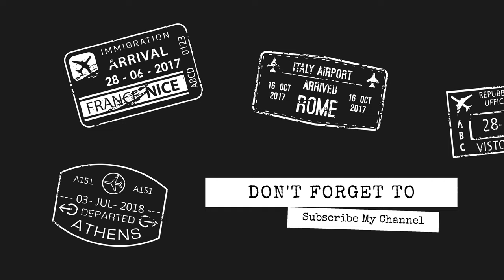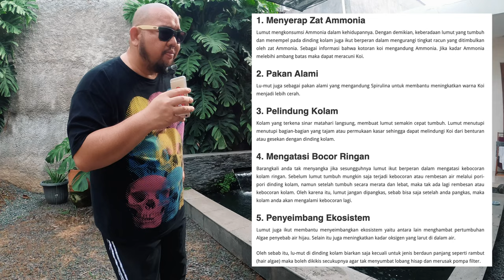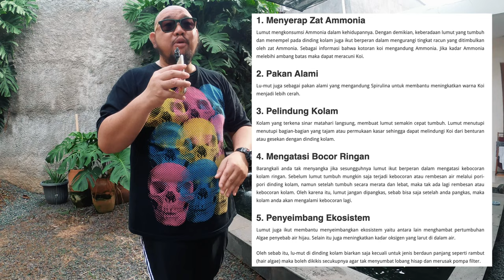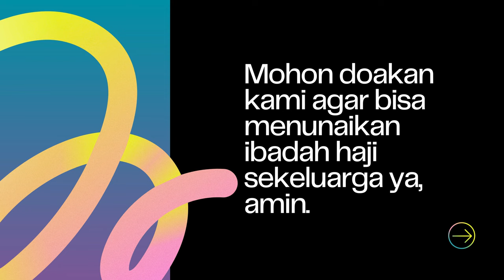Ikan Koi Kuat Gak Makan Berapa Lama Sih, Lalu Apa Yang BIsa Membuat Mereka Kuat Berpuasa ?!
THE RYANS.
selamat bersenang senang, assalamualaikum!
560
Koi89